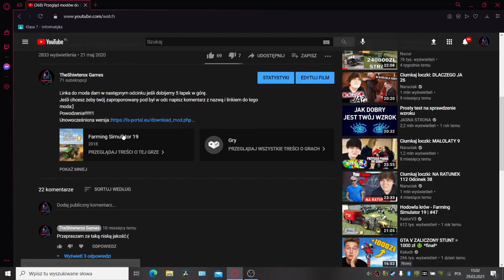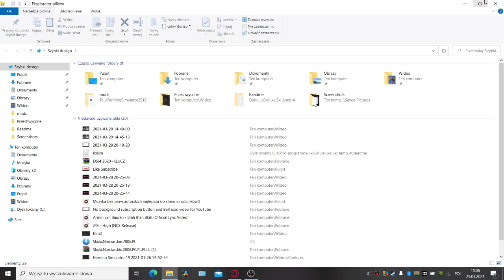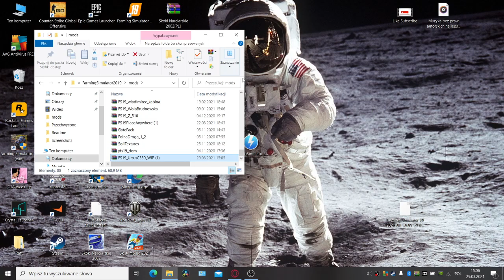Jak zainstalować mody do Fs 19 Poradnik #1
Pod koniec coś się zepsuło :[